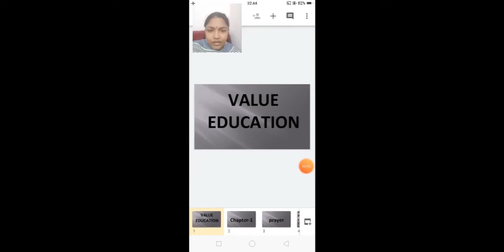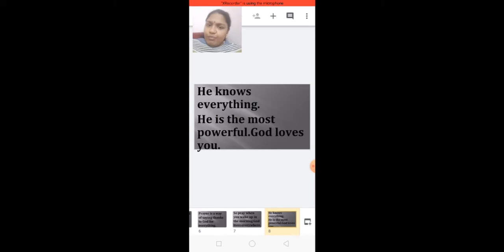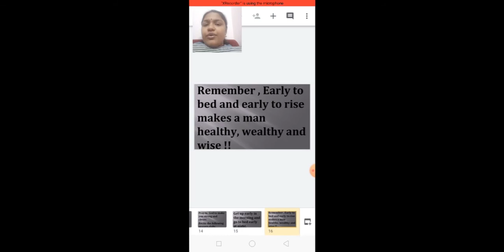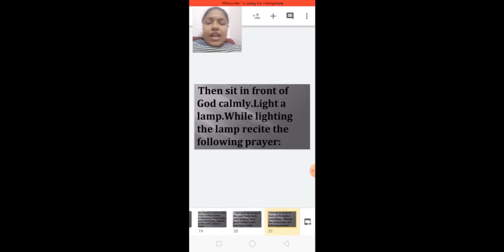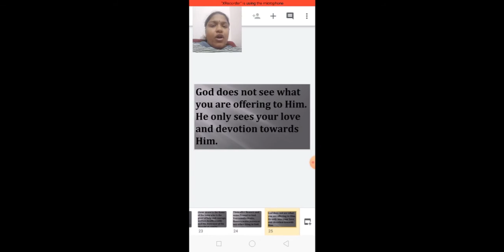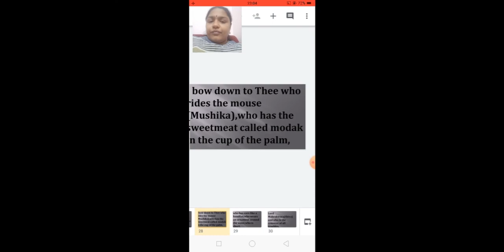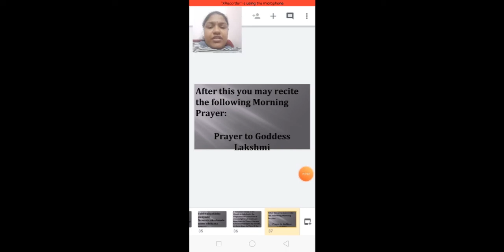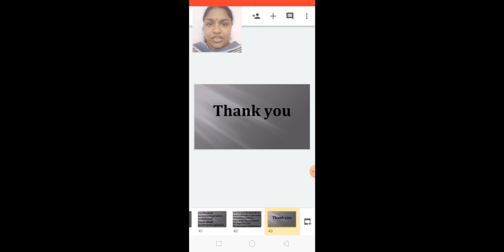class_2_value_education_chapter_no_1_prayer_2_july_2020